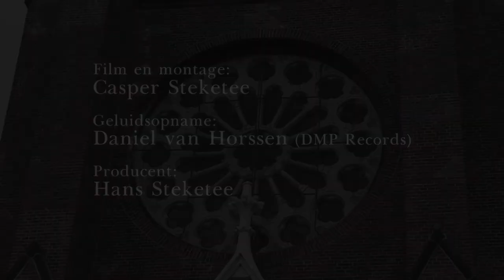Una Cintina speelt in de Laurentiuskerk in Alkmaar.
Virtuoze orgelmuziek in de Laurentiuskerk in Alkmaar. Una Cintina speelt werken van Hakim, De Klerk en Gardonyi op het Pels-orgel.